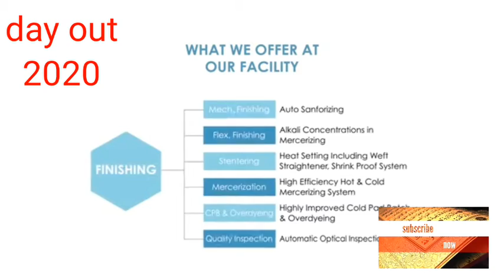DENIM PROJECT OF BADSHA GROUP